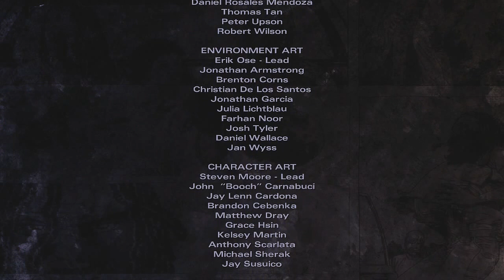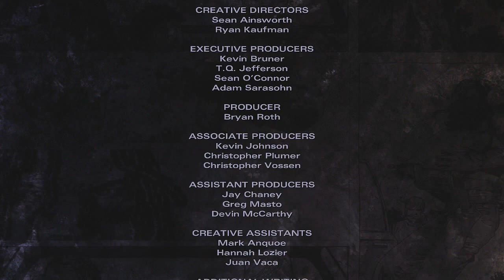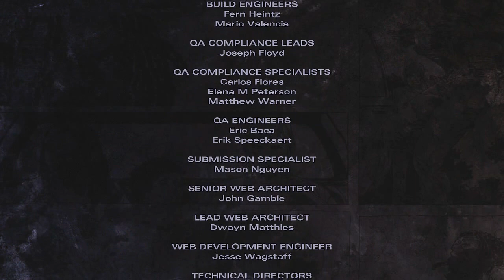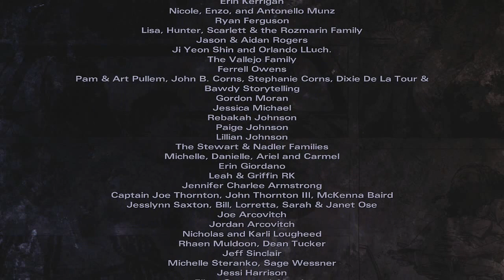The Walking Dead Michonne Episode 1 Walkthrough Part 5 ENDING - Unnecessary Death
Come on! There was absolutely no need for that.